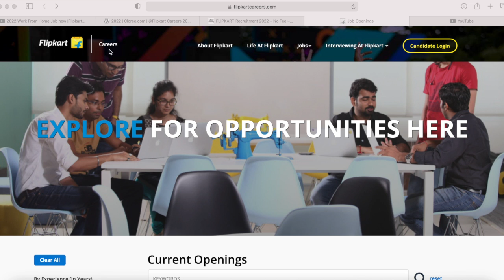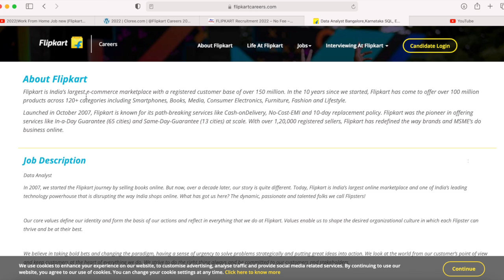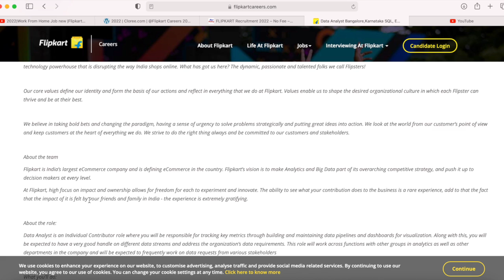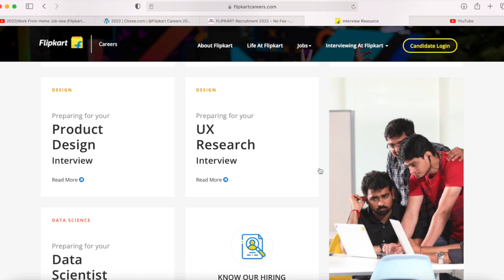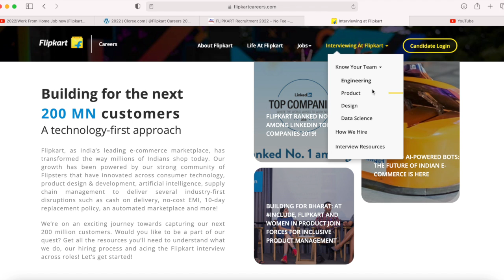Flipkart Permanent Work From Home Jobs|Direct Job For Students|Direct Hiring May 2022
Flipkart Recruitment 2022 | Flipkart Work From Home Job | Flipkart Latest jobs 2022/Salary up to 4 lakh PA

Hello Everyone, In this Video we discussed latest vacancies which has been released by Flipkart. All India Candidate are eligible for these vacancies.